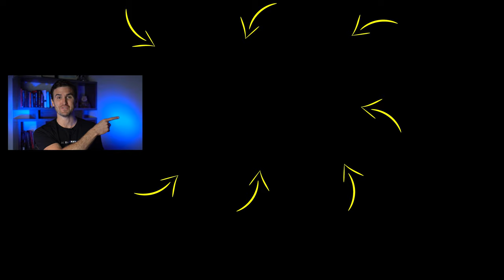THIS ONE SECRET Will Let You ACHIEVE ANYTHING You Want In Life | Rob Dial